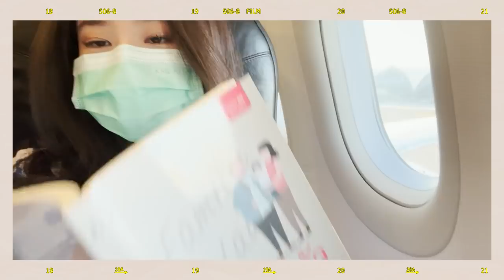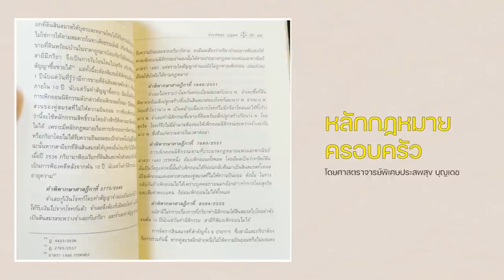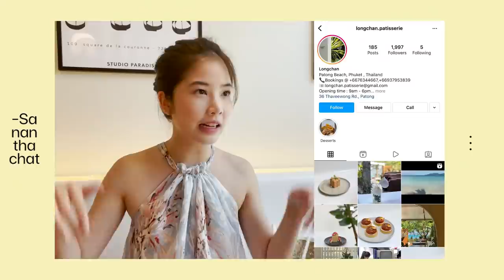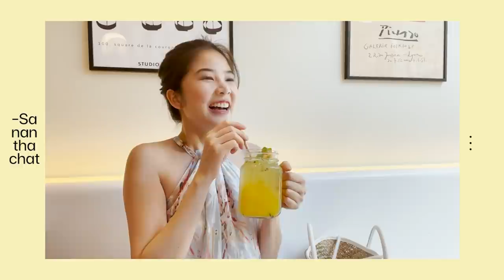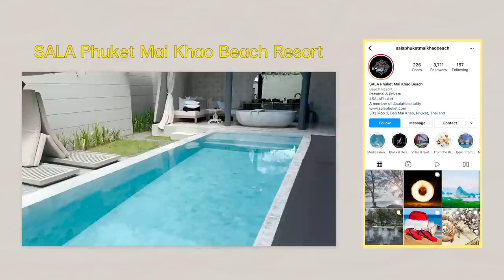ติดฝน | อยากไปนั่งโง่ๆริมทะเล!? ดันมีแต่เรื่องเซอร์ไพรส์ที่ภูเก็ต! | Sananthachat